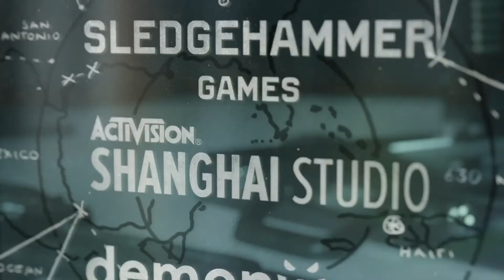Call of Duty®: Black Ops Cold War - Dark Matter Ultra Completion